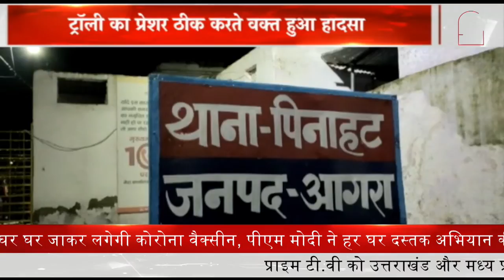दिवाली पर Akhilesh Yadav ने दिया चाचा Shivpal Singh Yadav को बड़ा गिफ्ट || Prime Tv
प्रगतिशील समाजवादी पार्टी (लोहिया) के राष्ट्रीय अध्यक्ष पूर्व मंत्री शिवपाल सिंह यादव ने कहा कि प्रसपा बड़े दल से गठबंधन करेगी। वह सपा से गठबंधन और विलय के लिए तैयार हैं, लेकिन हमारे लोगों को सपा में सम्मान मिलना चाहिए